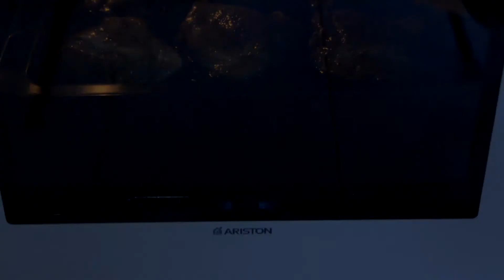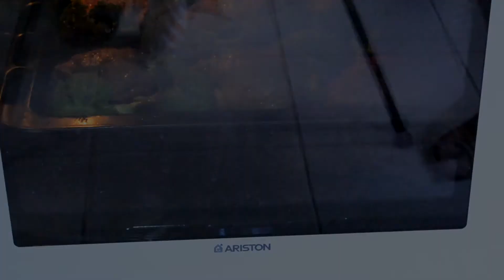ЛУЧШИЙ ЗАВТРАК ДЛЯ ДИАБЕТИКА 2 ТИПА. РЕЦЕПТ ЗАПЕЧЕННОЙ КУРИЦЫ С БРОККОЛИ В ДУХОВКЕ.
Всех, кто поддерживает войну россии в Украине  прошу освободить мой канал. Можете писать мне, можете не писать. У меня на вас стойкий иммунитет с 2014 года.

Друзья и гости моего канала, лучшей благодарностью будет просмотр рекламы на видео. Все заработанные средства пойдут на лечение диабета и контроль уровня сахара крови. Спасибо за вашу поддержку.

Предлагаю Вам рецепт запеченной курицы с брокколи. Готовится это блюдо в духовке, поэтому его можно использовать для диетического питания.

Ингредиенты:
1. Куриные бедра - 6 шт
2. Чеснок сушеный - 1 ч. л
3. Приправа карри - 1 ч.л
4. Итальянские травы - 1 ч.л
5. Соль - по вкусу
6. Горчица - 1 ч.л
7. Растительное масло - 2 ст.л
8. Соевый соус - 1 ст.л
9. Перец черный молотый - по вкусу
10. Сахар - 1 ч.л (для диабетиков этот пункт пропустить)

Оцените видео лайком, комментарием, подпиской. Это лучшая награда.

Приятного аппетита!!! Кушайте на здоровье.

Попробуйте этот рецепт и напишите о своих  впечатлениях в комментариях. И не забывайте включить колокольчик, чтобы не пропустить новые рецепты. Продолжение будет.